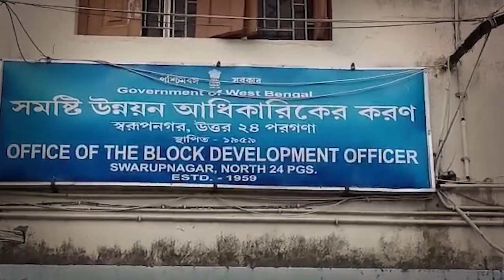মুক্তমঞ্চ পেল সীমান্তবাসী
নেতাজির জন্মদিনে মুক্তমঞ্চ পেল সীমান্তবাসী।উত্তর ২৪ পরগনার বসিরহাটের সরুপনগর  ব্লকের বিথারী হাকিমপুর গ্রাম পঞ্চায়েতের সোনাই নদীর ভারত ও বাংলাদেশ বিথারী সীমান্তে ১২৬ তম নেতাজি সুভাষচন্দ্র বসুর জন্মদিনে মুক্ত মঞ্চ পেল সীমান্তের মানুষশ স্বাধীনতার ৭৫ তম দিবসে এই প্রথম কোন বীর সেনানায়কের সীমান্তে ৩০ ফুট লম্বা ২৪, চওড়া এক বছর ধরে ১০ জন শিল্পী২২ লক্ষ লক্ষ টাকা ব্যয় এই পাকা মুক্তমঞ্চ তৈরি করা হলো।